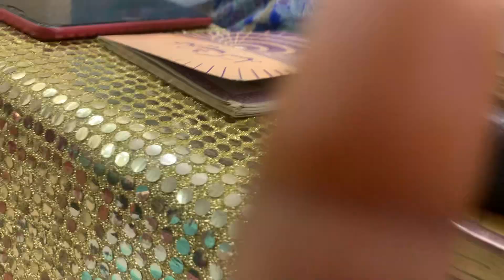13 rajab 2021 | Syeda Amber Naqvi | Live Jashan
Official YouTube Channel Of Syeda Amber Naqvi (Azm E Zainab).

Follow me on the below platforms to get connected and get the latest videos.